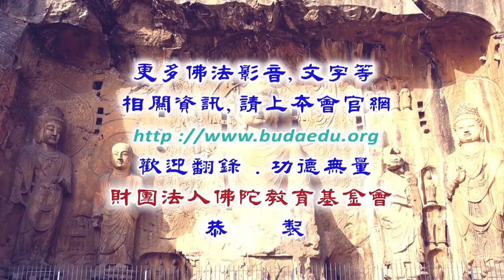入中論頌--第001集/曲望格西主講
入中論頌 (已圓滿課程-共73集)
第四屆/假日佛學院/密宗/
主講者：曲望格西
啟講日期：2019年04月06日
演講地點：本會地下室教室(一)

主講者簡介：曲望格西，1948年生於西藏康區，18歲至南印度色拉寺學習經論，經數十年努力不懈學習，於四十歲完成藏傳佛教五部大論的修學。通過六次格魯巴僧伽大學考試。2003年通過最後一次考試，獲頒第一等「拉然巴」格西學位。同年5月應台北利生中心邀請來台灣，經三年學習，開始用中文在利生中心教授經論。現於利生中心、慧炬機構講授經論，弘法利生。